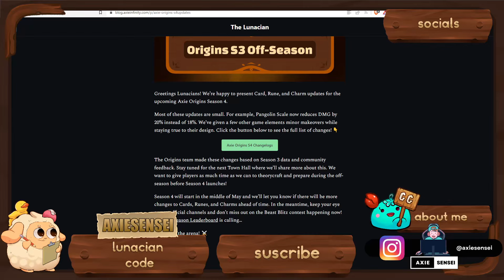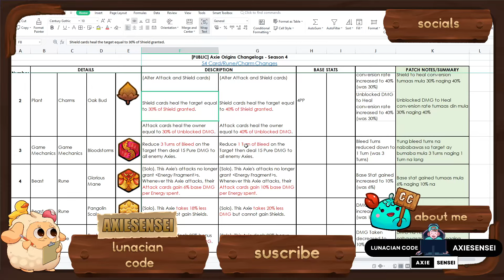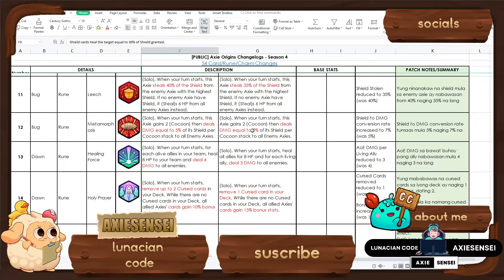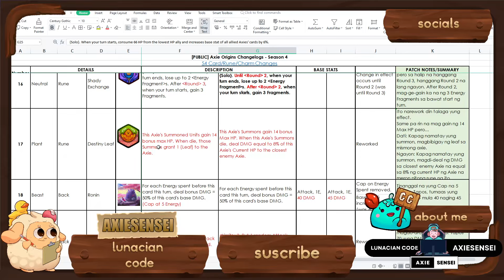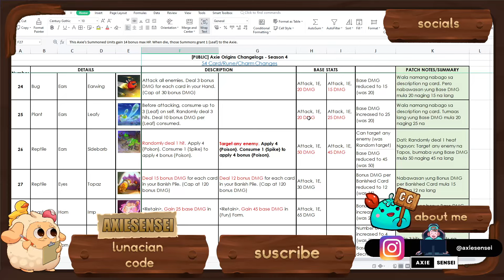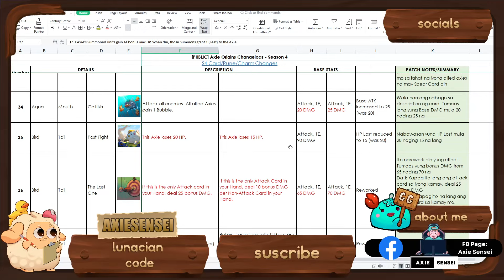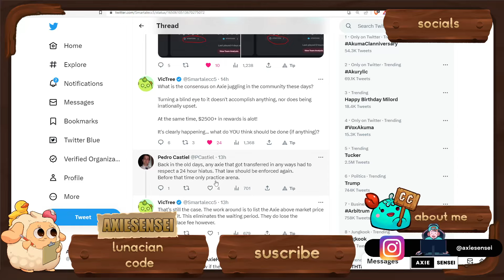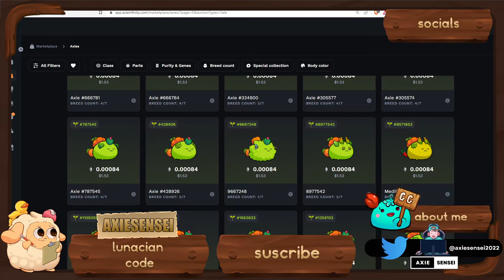Axie Infinity: NEWS & UPDATES | Upcoming S4 Cards, Runes & Charms Updates, Axie Juggling & More!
Axie Origins: NEWS & UPDATES | Upcoming S4 Cards, Runes & Charms Updates, Axie Juggling & More!

Yow, mga kaibigan! Axie Sensei here, an Axie Infinity Content Creator. This channel will focus on updates, gameplays, tutorials and strategies within the Axie Infinity universe. Chill gaming and happy grinding, everyone!